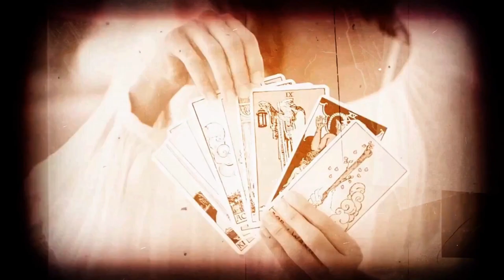Clossiana Selene Video Clip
Video clip for the Clossiana Selene instrumental by Dead Admiral (deadm.bandcamp.com), from the album Pareidolia (2009). Clossiana Selene is the Latin name of a small butterfly also known by the English name of Pearl-Bordered Fritillary. The album title, Pareidolia, is a form of apophenia involving the perception of random stimuli as having a particular significance. Made in OpenShot & KDEnlive with Public Domain visual material from Pexels & Pixabay and additional sound FX from SoundBible, Pixabay & MuseHub (Athens, January-February 2023). Full Pareidolia album by Dead Admiral